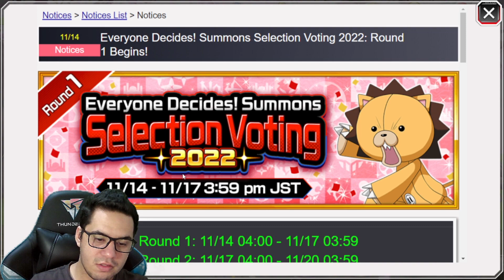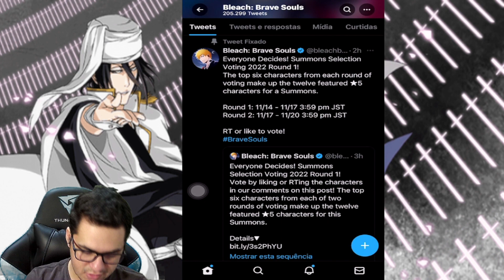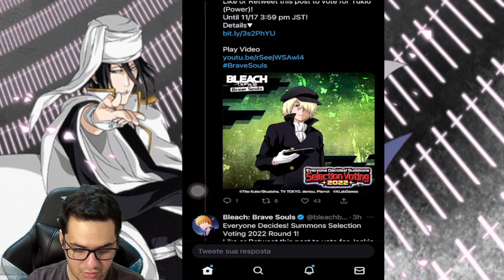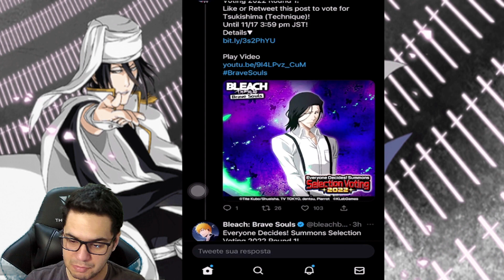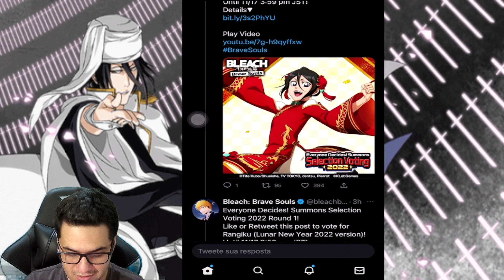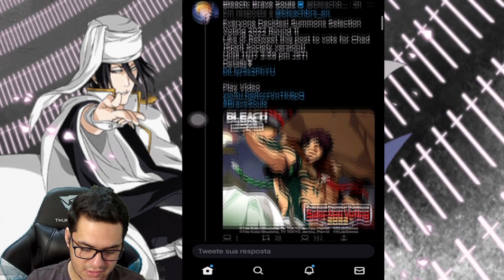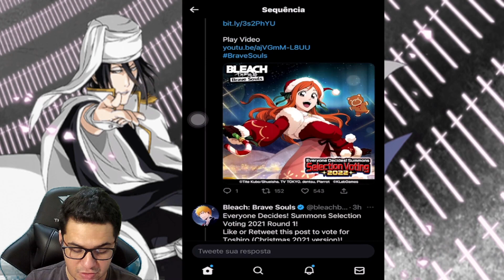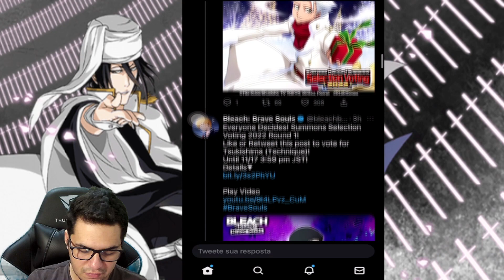POOL SELECTION CHEGANDO!QUAIS SÃO OS PERSONAGENS?FAÇAM SUAS VOTAÇÕES! BLEACH BRAVE SOULS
Eae Galera Beleza?Mais Um Vídeo Pra Voces,Desta Vez Pra Falar Da Votação e Os Personagens Que Estarão Na Pool Selection Em Breve! XD